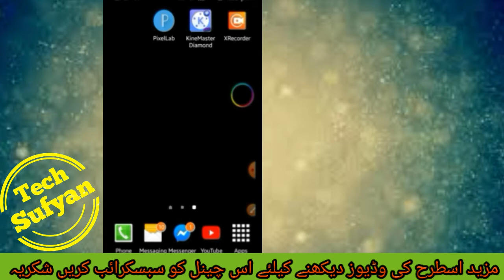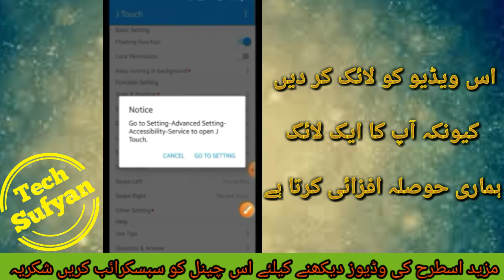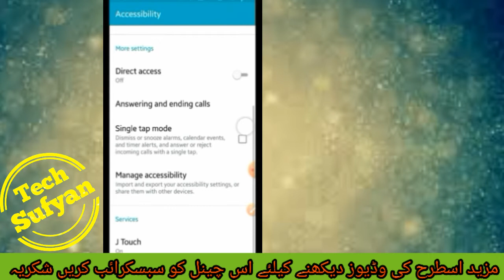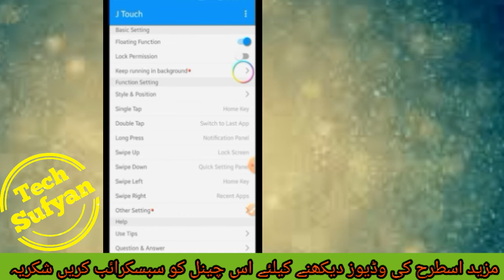How to use J Touch App | J Touch App kaise use kare || Navigation button on your screen|Tech Sufyan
Is video ma apko android mobile ki bht zbrdst trick batanay wala ho. is trick sy ap apny family and friends ko surprise kr sakty hain. video ko complete dakhain. agr video pasand ay to video ko like krain or channel ko subscribe krain Shukriya